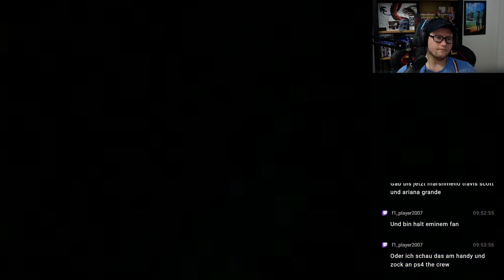SUPER MARIO RPG #006 - Bellom °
Plattform:
PC
PS4
PS5
XBOX ONE
XBOX SERIES X / S
SWITCH ( wird auf der Plattform gezockt )